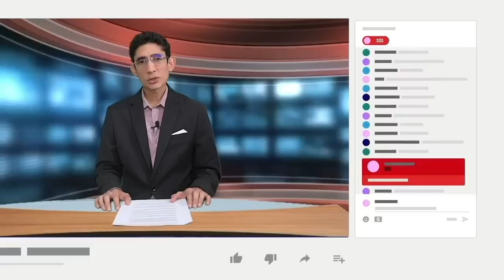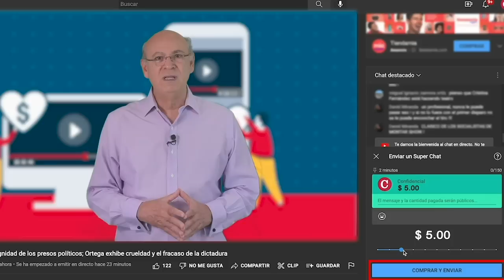Ernesto Medina y Pablo Cuevas: Obispo Rolando Álvarez "ya fue condenado" por la justicia orteguista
El juicio político que dirige la dictadura de Daniel Ortega y Rosario Murillo en contra del obispo Rolando Álvarez es de “nulidad absoluta”, a pesar de que debido al control del Frente Sandinista en el sistema de justicia el obispo de Matagalpa y administrador apostólico de la Diócesis de Estelí “ya está condenado”, afirman el defensor de derechos humanos, Pablo Cuevas, y el exrector de la Universidad Americana (UAM), Ernesto Medina, al valorar la orden de juicio en contra del religioso.
El 10 de enero pasado, en una audiencia a puerta cerrada, la jueza Gloria Saavedra, del tribunal Décimo Penal de Audiencia de Managua, mantuvo la medida de casa por cárcel contra el religioso y remitió a juicio la causa en que el Estado lo acusa por los supuestos delitos “de propagación de noticias falsas” y “conspiración para el menoscabo de la integridad nacional”.